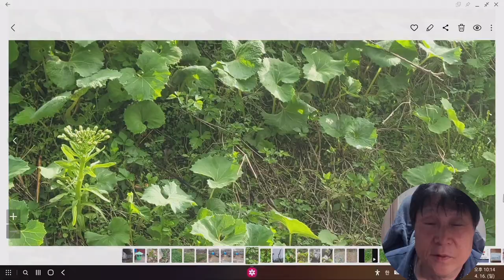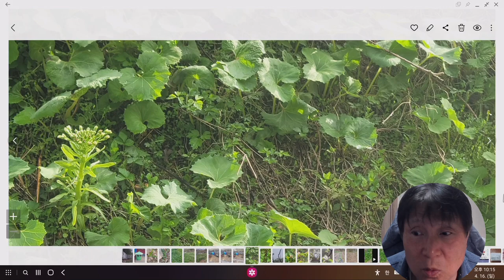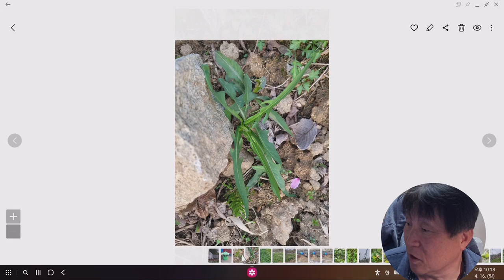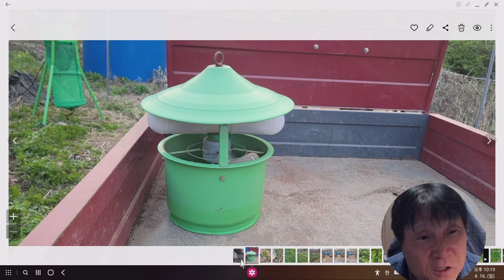홍자매 농원 영상일기 2023.4.16(일)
세월호 9주기
복숭아 농원
해충 채집기